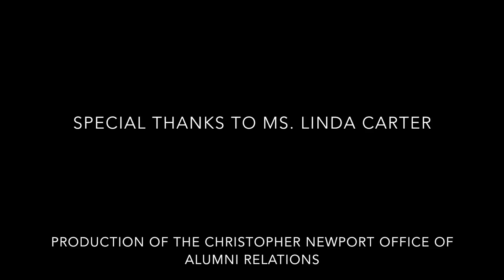You're Invited to the Class of 2006 10 Year Reunion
Special Thanks to Ms. Linda Carter